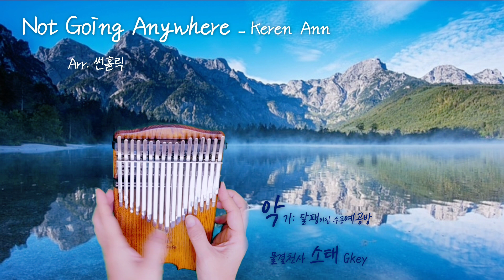Not going anywhere | Keren Ann /칼림바연주